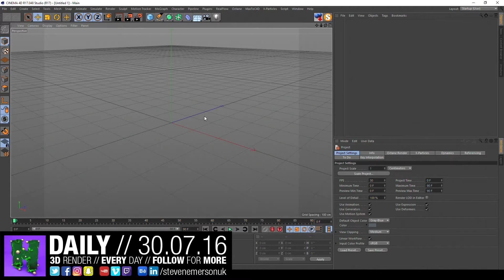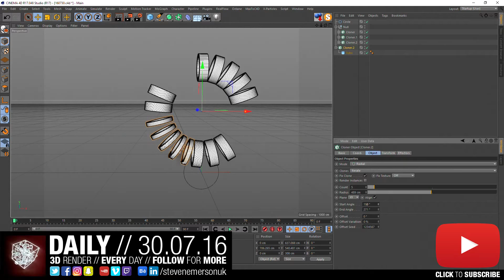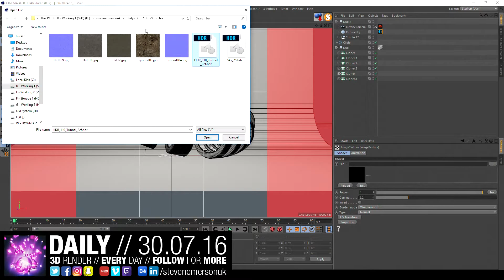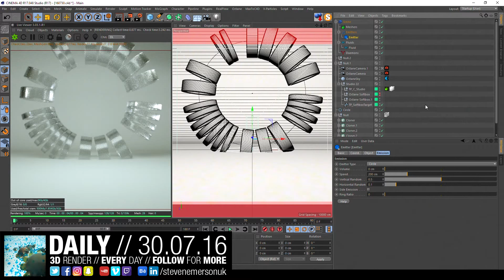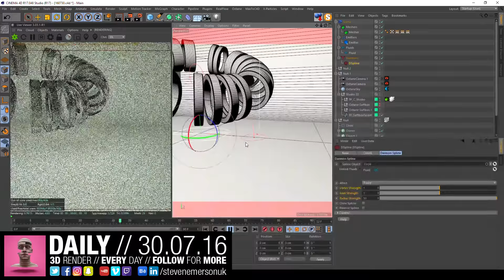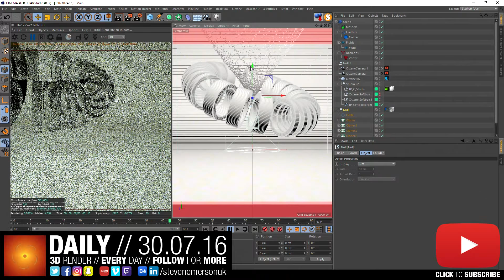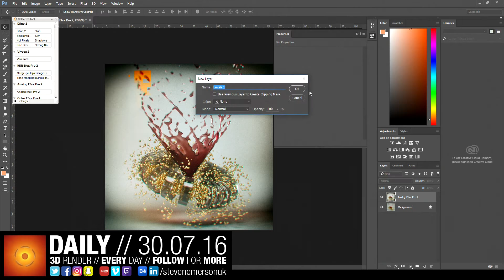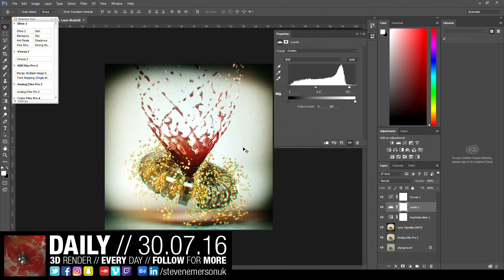LIVE // The Daily Render // 30.07.2016 // 3dmodeling MAXON Cinema4D Realflow //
// All Enquiries
Skype - stevenemersonuk